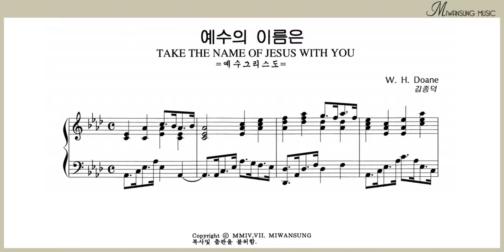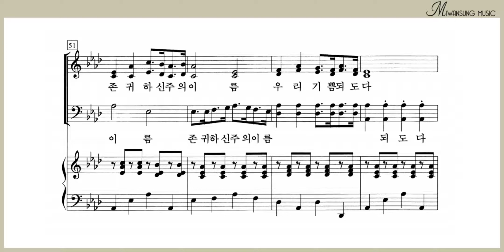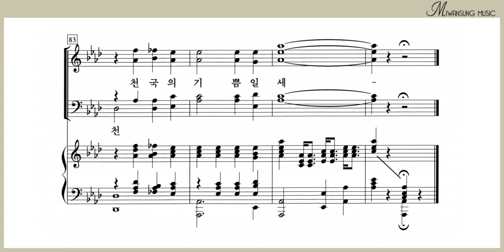예수의 이름은 / 소프라노파트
찬송가편곡집 13  / 예수의 이름은 / 소프라노파트